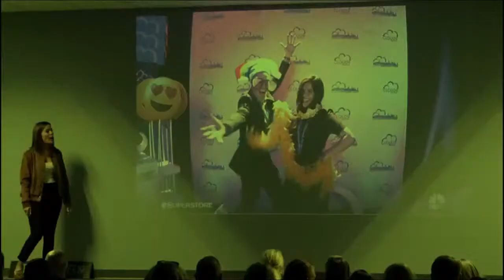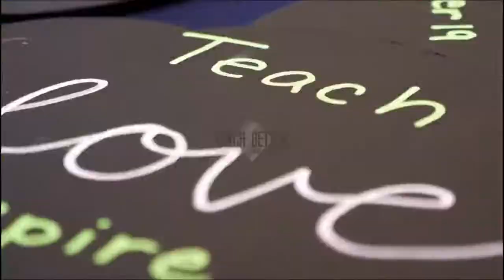Course-correcting back to the center! Recap the week with Rae Hughart & Brad Hughes!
FRIDAY: Teach Better Team MorningShow M-F at 7amET. Start your morning off with your dose of TeachBetter on DailyDropIn